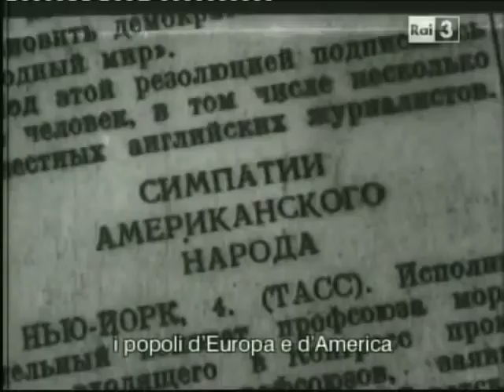Discorso di Stalin 3 luglio 1941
Discorso di Stalin al popolo sovietico, pronunciato alla radio il 3 luglio 1941.
Il primo dopo l'aggressione nazista all'Unione Sovietica